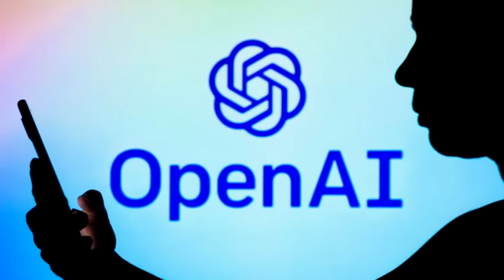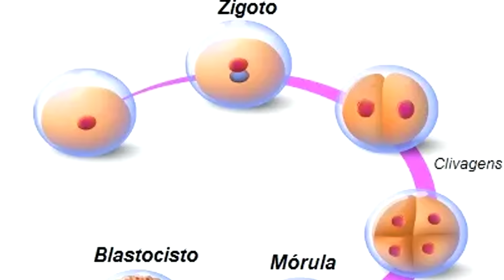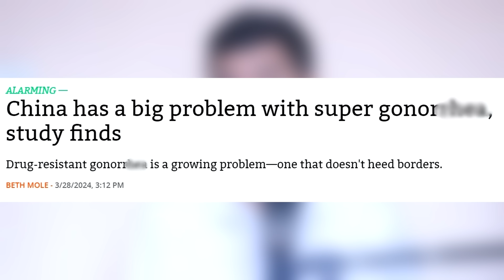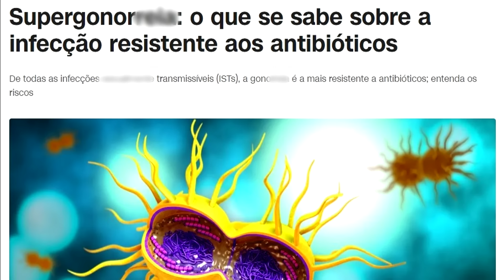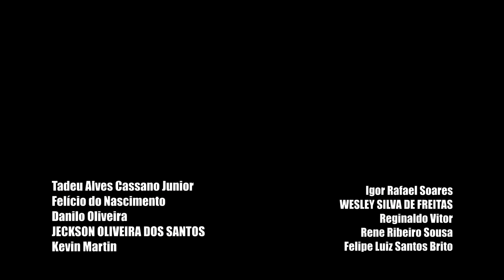CASAIS G*YS VÃO TER FILHOS!